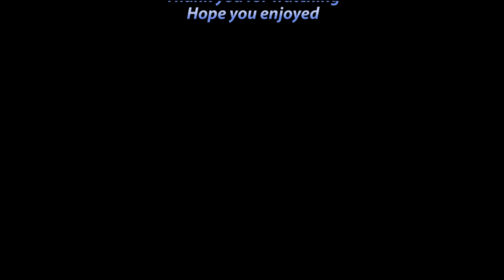MY CUPCAKE! Original Short Film!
Be free with freedom!